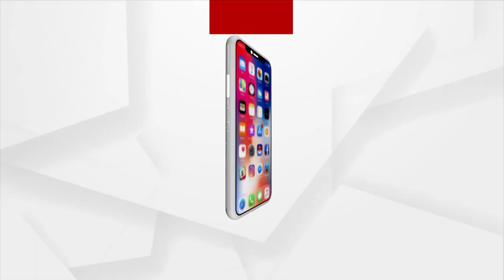Rath Yatra Celebrated In Singapore